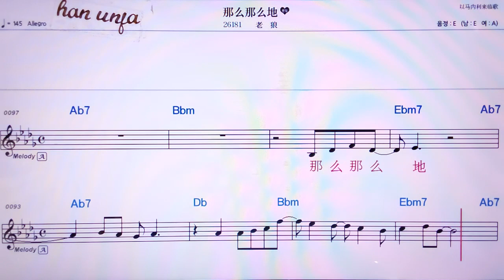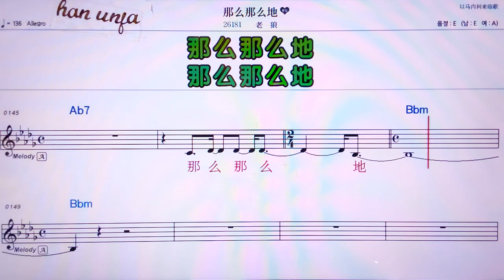💖 나머나머더/라오랑 👍MR,노래방, 가라오케, 악보, 코드, 가사 ,Karaoke,반주